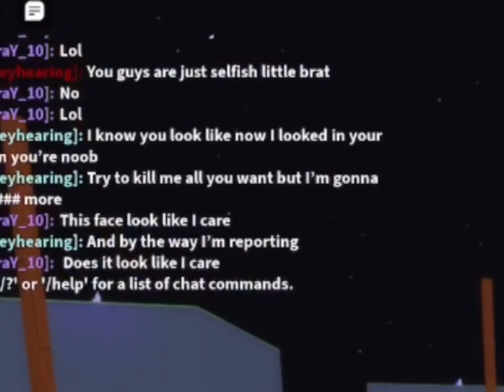Fairy Tycoon Death